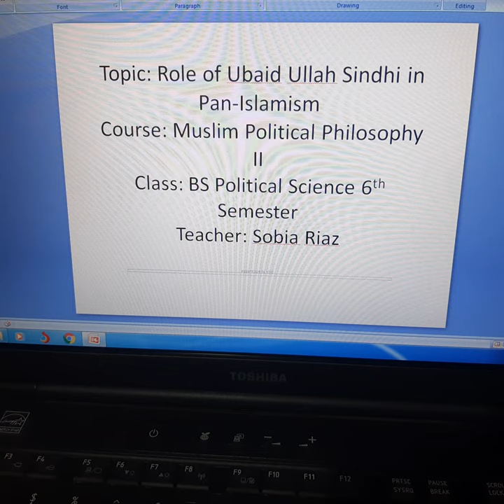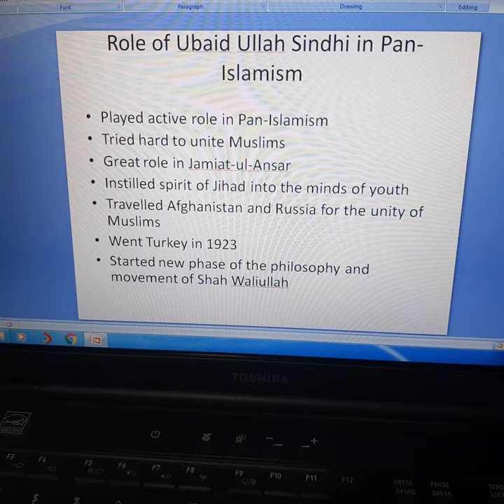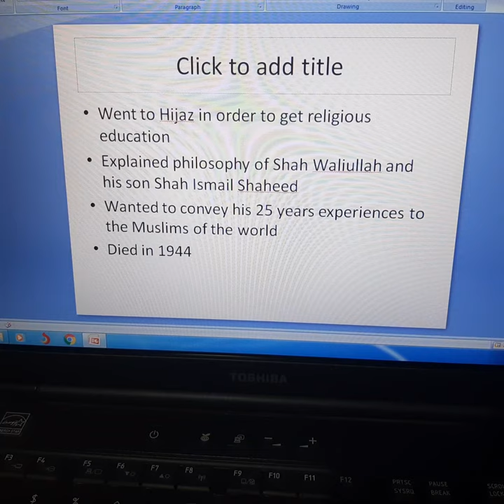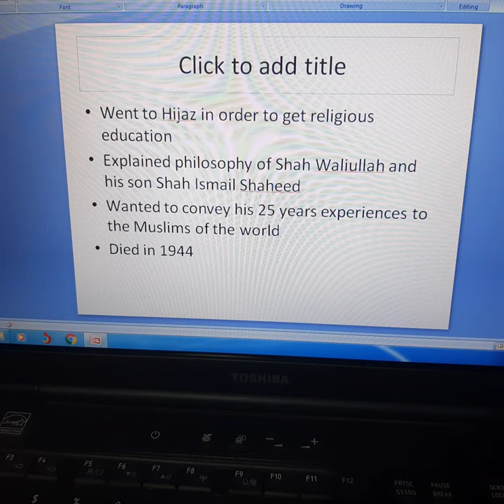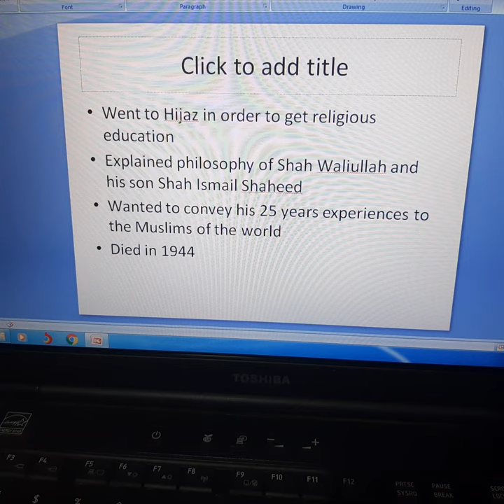Role of Ubaid Ullah Sindhi in Pan-lslamism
Sobia Riaz